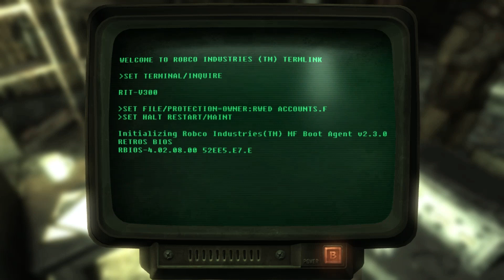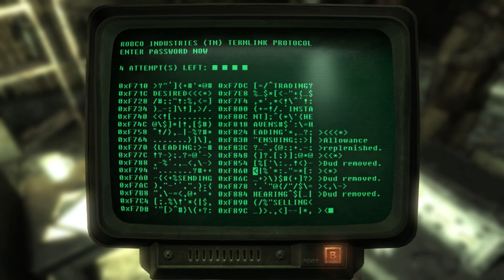Helgatheangel Plays Fallout New Vegas - Part 37 From West Pump Station to Zapp's Neon Signs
Helgatheangel Plays Fallout New Vegas
Michael, Boone and ED-E

Part 37 From West Pump Station to Zapp's Neon Signs

Michael and his companions explore the Vegas Ruins and come across Cook-Cook. Michael kills the guy!
They enter the South Vegas Ruins West Entrance.
A lot of Fiends die!
This episode ends inside Zapp's Neon Signs.